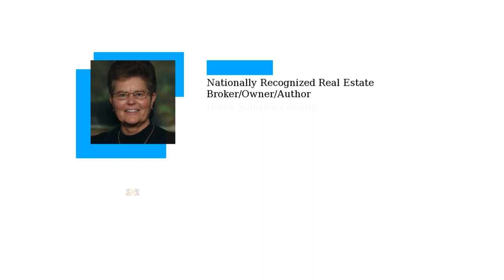Why Acting Strategically as a Seller Is Your Best Play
Get Your area home Value and search for homes in beautiful video